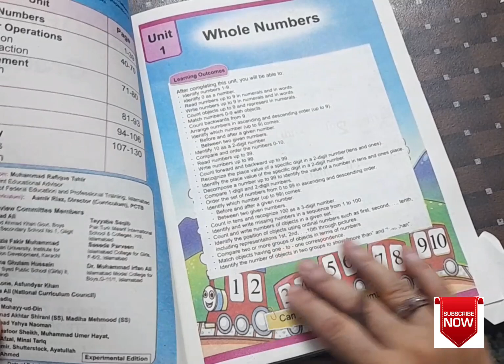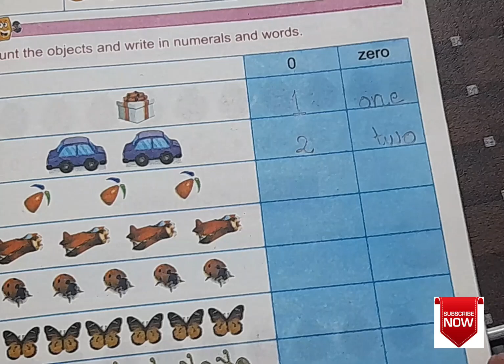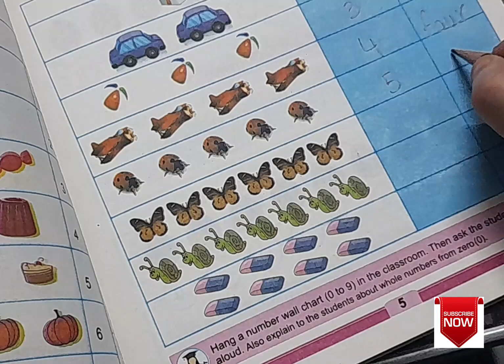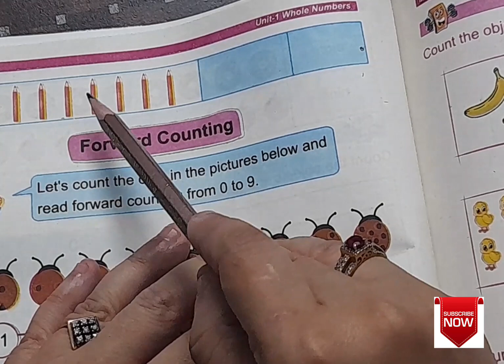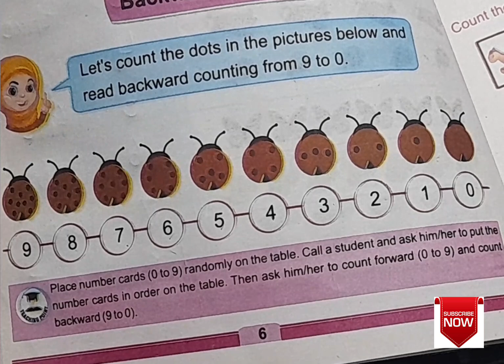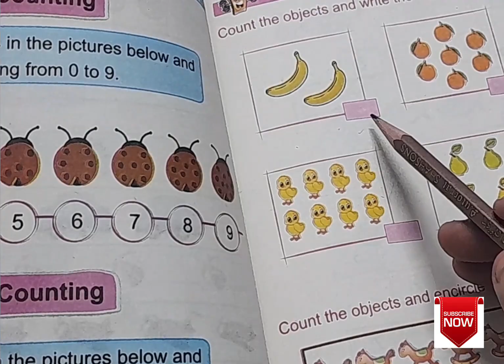Let's Count and Learn ||Easy Counting Method ||Counting 0-9 ||Maths Pre-schoolers ||Homeschooling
counting,
counting stars,
counting crows,
counting apples,
a counting song,
a counting book,
a counting 1 to 10,
a counting stars,
accounting,
counting by 2,
counting by 5's song,
counting by 3,
counting coins,
c counting stars,
counting counting 1 to 100